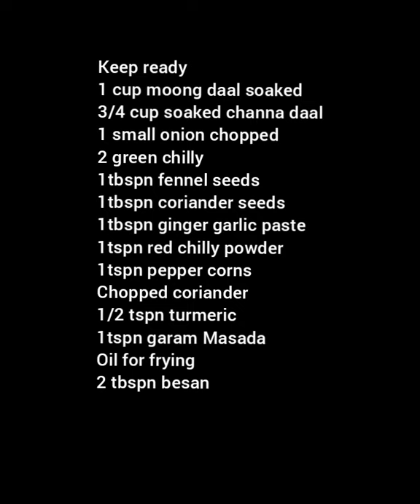Daal Ke Pakode